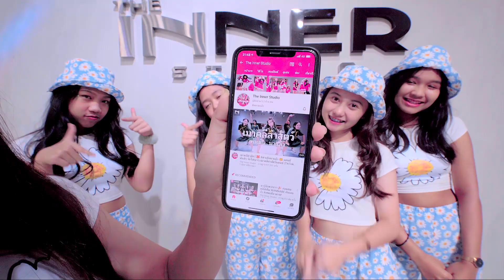INNER KIDS │DYNAMITE - BTS